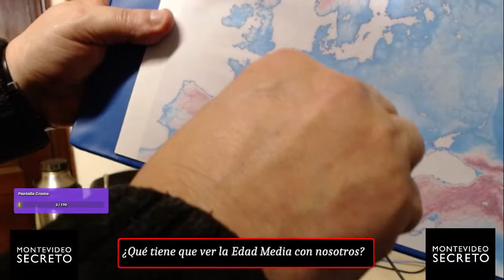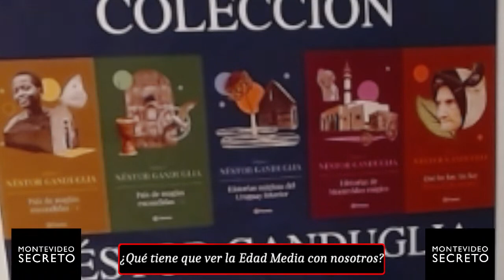Mateadas en el aire: ¿Qué tiene que ver la Edad Media con nosotros??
Con Néstor Ganduglia y Valentina Davant